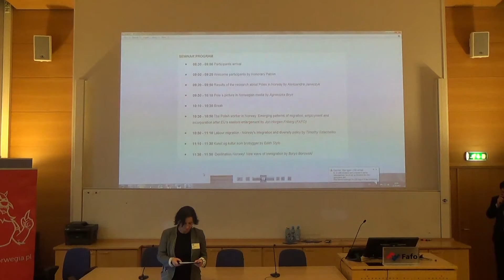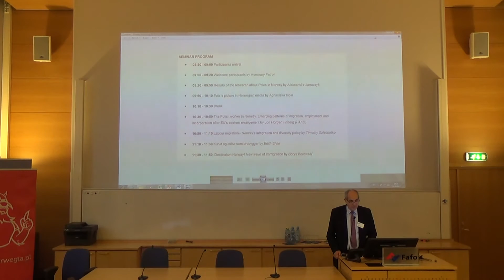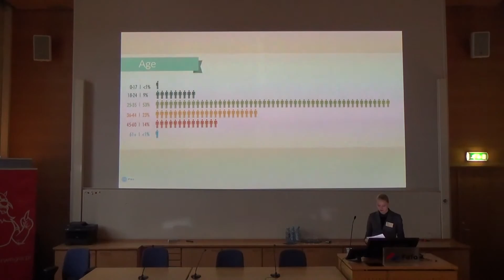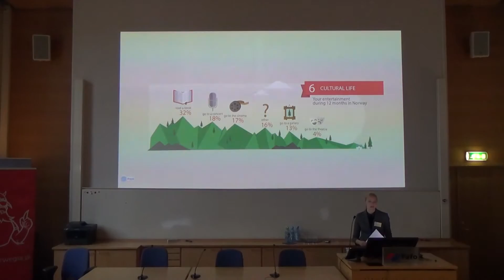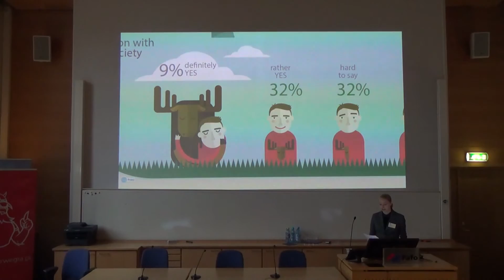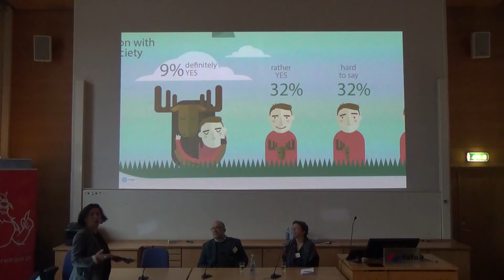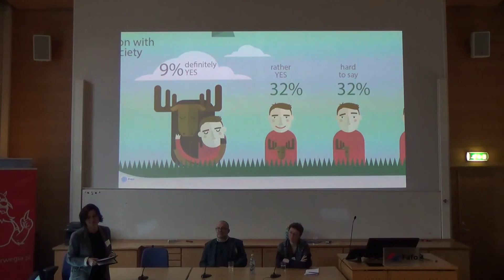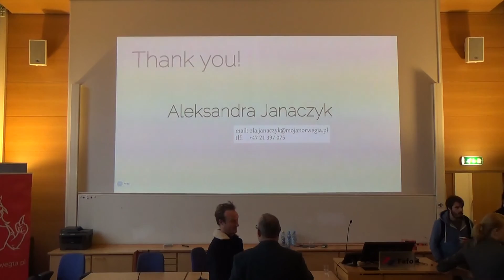Polakker i Norge - Poles` picture in Norway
The creation of the true- nearest picture of Poles in Norway. website has done the research this year, which gave an answer to many questions connected with the most migrant groups in Norway. During the seminar details of the research (Poles integration with Norwegian society) will be presented. The seminar participants can get to know detailed demographics (unofficial) and also get to know the greatest Poles` troubles in Norway.